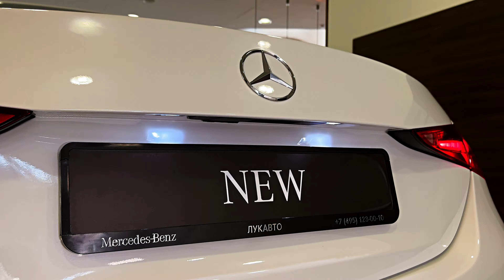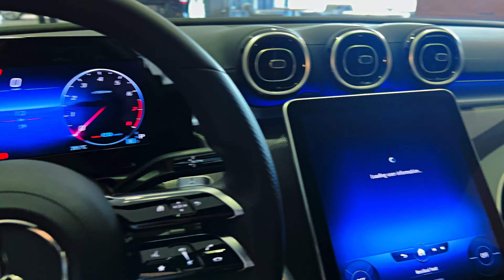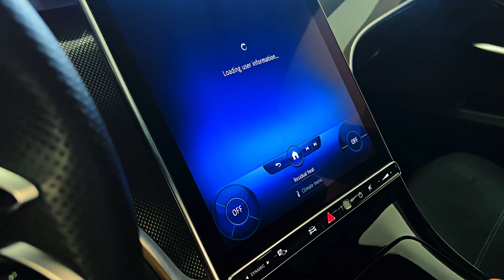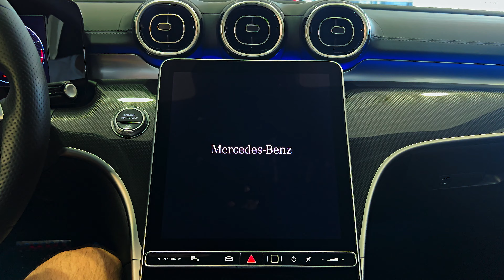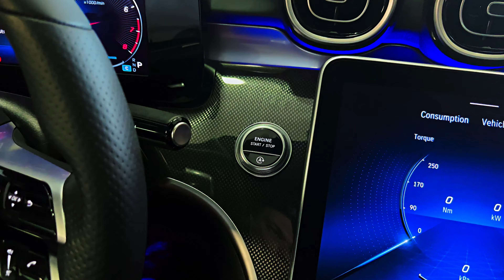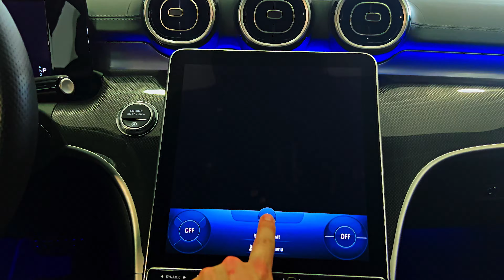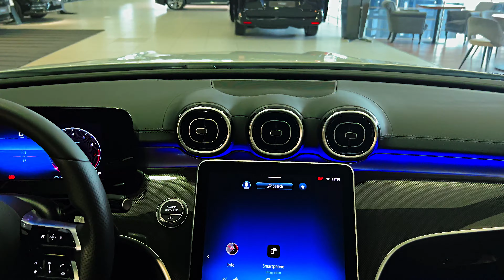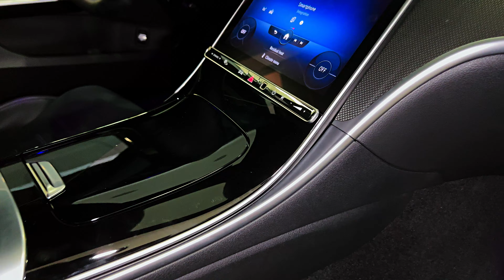2023 Mercedes C-Class - Walkaround interior and Exterior Details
Thanks: Olimp Avto

    Highs Luxurious interior, expensive good looks, strong and smooth turbo-four.
    Lows Finicky touch-sensitive controls, uncomfortable ride, squishy brake pedal.
    Verdict The C-class sedan resides on the smaller end of the Mercedes sedan lineup but effectively channels the same posh vibe as its bigger Benz siblings.

The sedan was redesigned for 2022, and Mercedes hasn’t made any changes to it for 2023. For now, the previous-generation C-class coupe and convertible versions carry over into 2023, but we expect those to eventually be replaced by a new model called the CLE-class.
C300 sedan Premium: $46,000
C300 sedan Exclusive: $48,150
C300 sedan Pinnacle: $49,850
C300 coupe: $50,600
C300 cabriolet: $58,300

We would choose the C300 sedan because it represents the latest generation of the C-class. The sedan now offers three trim levels—Premium, Exclusive, and Pinnacle—that bundle popular options together. We think the Exclusive trim is the best value. There are still plenty of a-la-carte options, too, including a sporty-looking AMG Line package, a panoramic sunroof, and navigation. Adding 4Matic all-wheel drive costs $2000 extra.

All 2023 C-class sedans are powered by the same 255-hp turbocharged 2.0-liter four-cylinder and wear the name C300 badge on their shapely trunk lid. The turbo four is enhanced by a 48-volt hybrid system that can temporarily provide up to 20 extra horsepower. All-wheel drive remains an option with rear-wheel drive being the standard setup; a nine-speed automatic is the only gearbox offered. In our testing, the all-wheel drive C300 4Matic hit 60 mph in 5.3 seconds, beating the previous generation C-class by 0.1 second. Handling is nimble, as expected from a compact sports sedan, but we were disappointed with the lack of steering feel and the flinty ride quality. Braking performance was good and the C300 stopped from 70 mph in just 154 feet, but we'd appreciate a firmer pedal feel. The C300 coupe and convertible, both of which carry on for 2023 on the previous-generation C-class platform, are powered by a turbocharged four-cylinder that also makes 255 horsepower but does not use the same 48-volt hybrid system as the sedan.

The C-class comes with a high-tech cabin that mirrors that of the larger S-class flagship. All models come with a digital gauge display, touch-sensitive controls, and a host of amenities. The new model sports a steering wheel that looks similar to that of the S-class, and Mercedes offers a generous list of standard luxury features such as heated front seats with memory settings, a sunroof, open-pore wood trim, and aluminum accents. Overall, the C-class is about 2.5-inches longer than the outgoing model and its wheelbase has been stretched by an inch. Mercedes-Benz says that results in more rear-seat legroom, but in reality the difference is negligible.